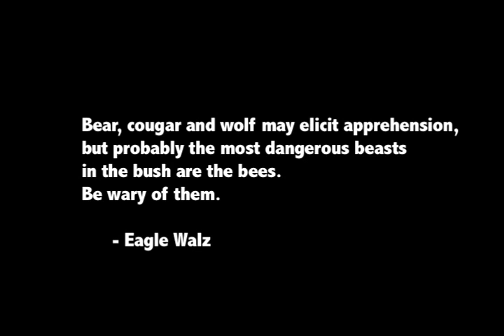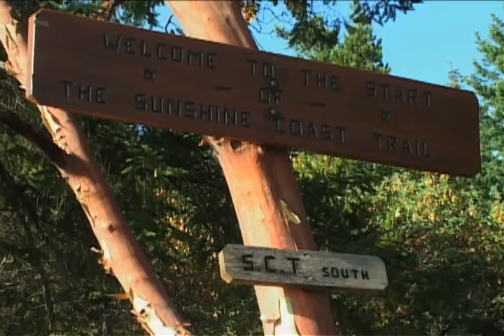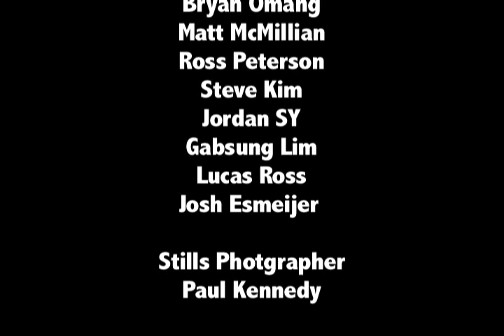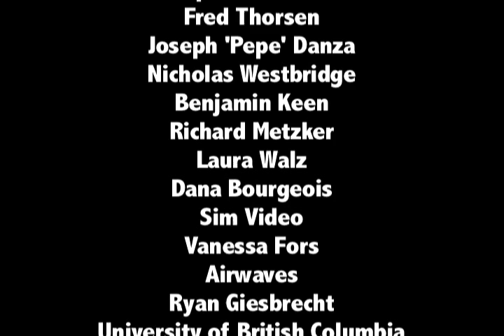XS-NRG (ultra running documentary full movie)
Four ultra marathon runners attempt to conquer the 180 km Sunshine Coast Trail on the West Coast of British Columbia, non-stop.